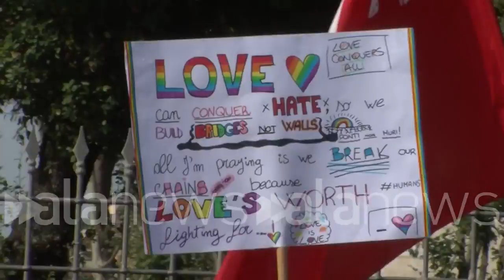Ostia si colora di arcobaleno con il Lazio Pride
(roma). Vestiti scintillanti, bandiere arcobaleno e musica a tutto volume. Sfila per le strade di Ostia il Lazio Pride. Madrina dell'evento Vladimir Luxuria. "Un Pride molto importante per Ostia e per il Lazio  dichiara Fabrizio Marrazzo Portavoce Lazio Pride  oggi abbiamo dato una risposta a chi nega diritti alle persone lesbiche, gay e trans, a chi fa azioni di bullismo, violenza ed alla mafia. Infatti, il tema della mafia è stato scelto perché Ostia è un territorio ferito dalla mafia, e perché molti ragazzi e ragazze lesbiche, gay e trans abbandonati dalle famiglie, vengono sfruttati dalla mafia ed utilizzati per i loro interessi. Con il Pride di oggi abbiamo lanciato un grido di libertà e non ci fermeremo ad oggi, ringrazio tutte le istituzioni che oggi hanno ribadito la volontà di candidare le loro città per il 2019." (Teresa Ciliberto/alaNEWS)